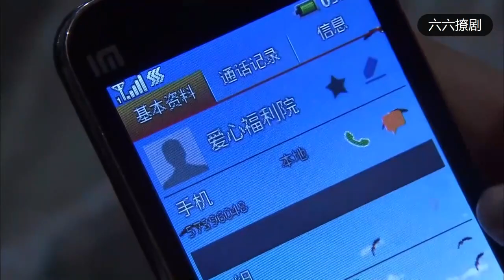富少患有自闭症，却记得老婆说过的每一句话，老妈都羡慕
=PLPIrssbbT4faijaE3RTCwO8ghU5AC9h1K